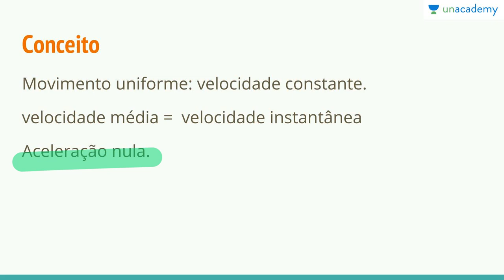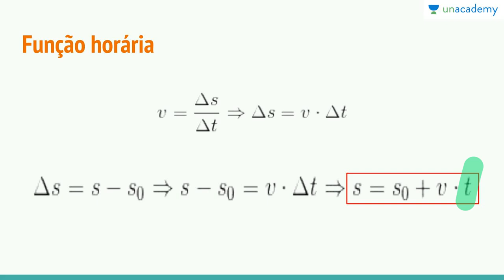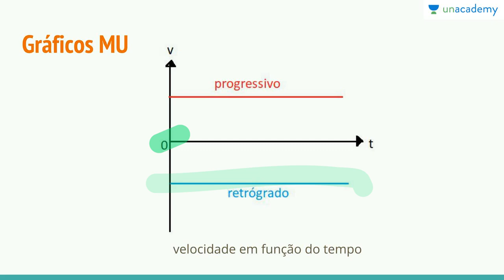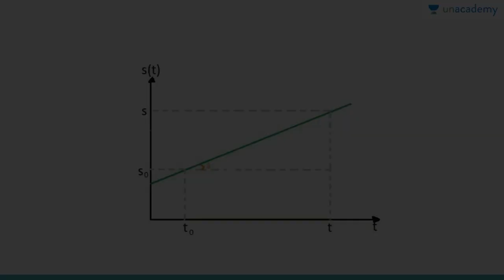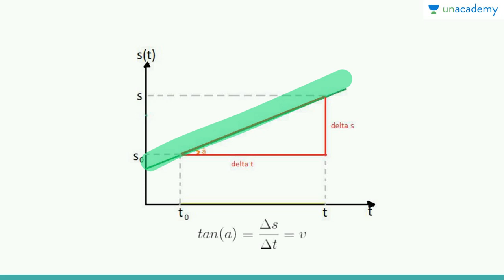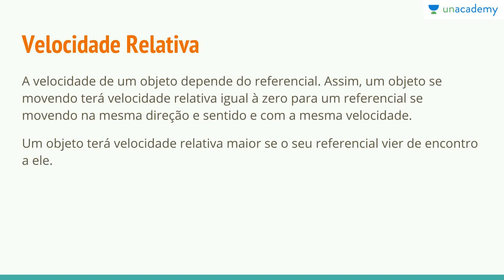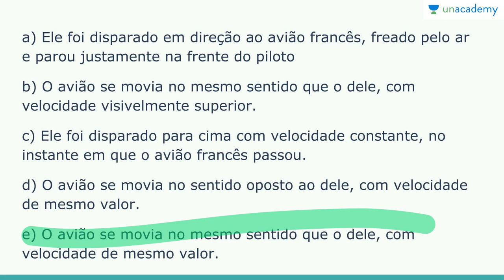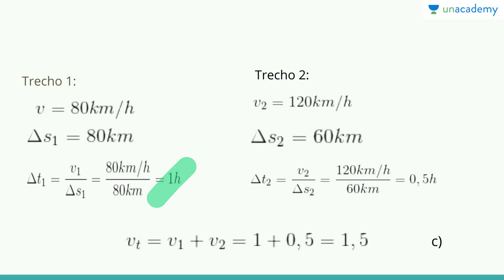Física Mecânica Cinemática ENEM Aula 03 Movimento Uniforme Julia Rinaldin Silveira